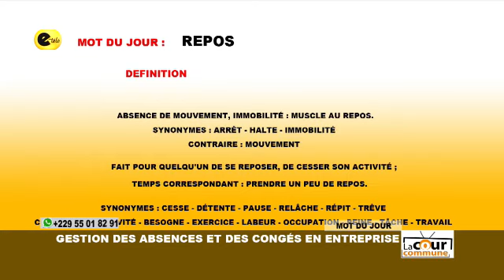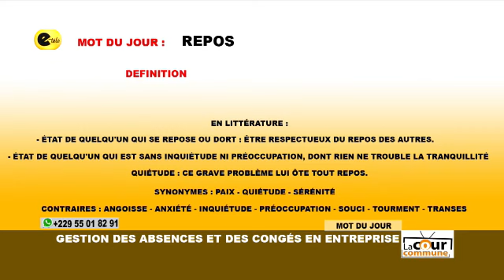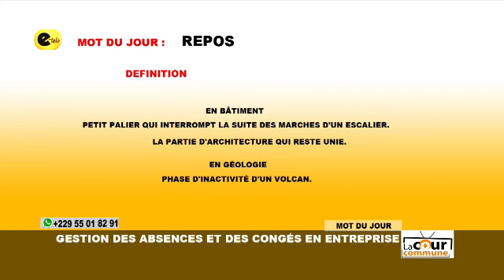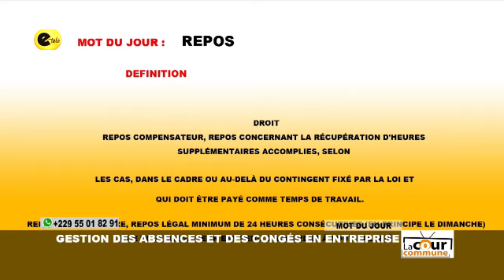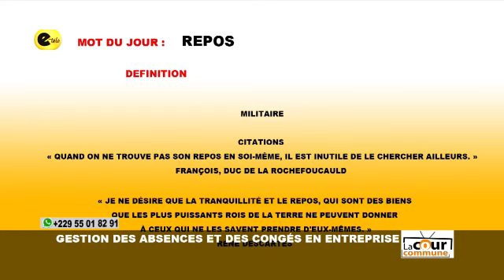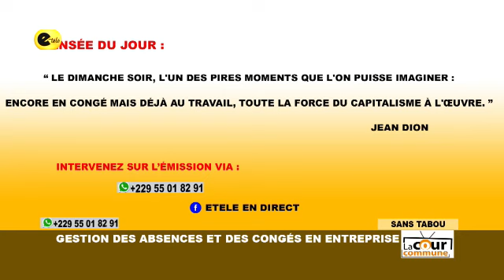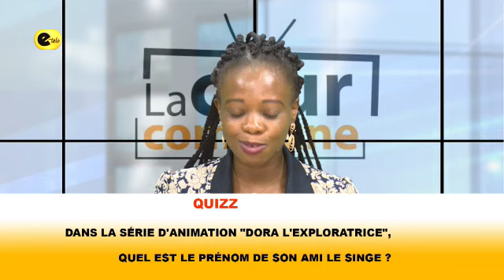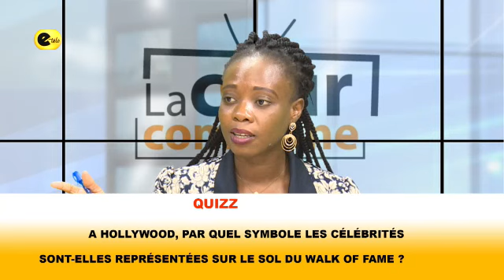LA COUR COMMUNE/GESTION DES ABSENCES ET DES CONGÉS EN ENTREPRISE